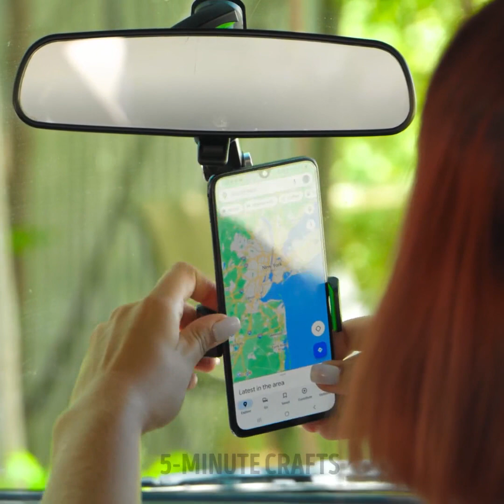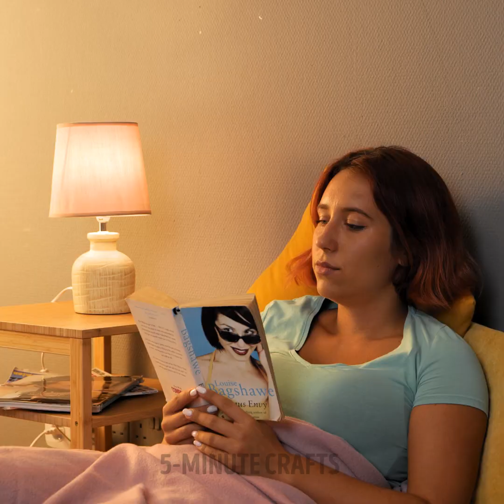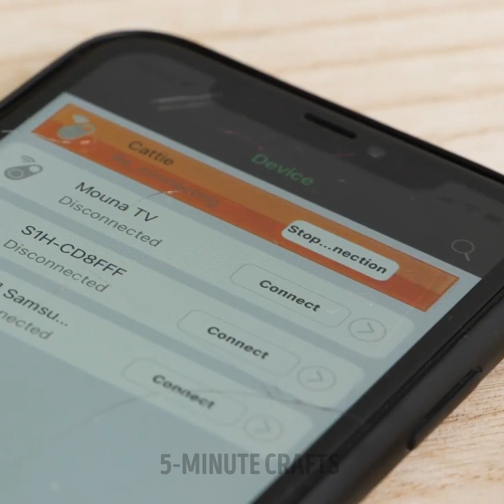GENIUS GADGETS FOR EVERY LIFE SITUATION || Kitchen gadgets, Pet gadgets, Cooking gadgets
Timestamps:
0:15 Shower for cars
2:14 Smart sockets
4:57 Smart lock
8:38 Cat shower
12:17 Bed for a cat